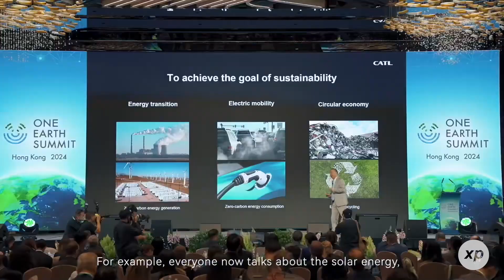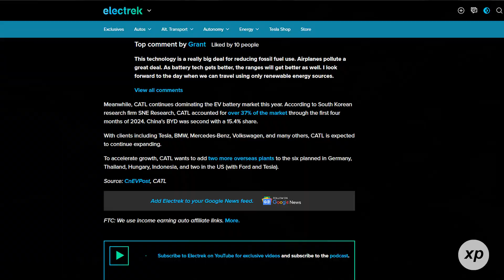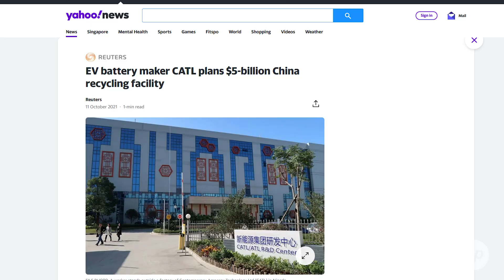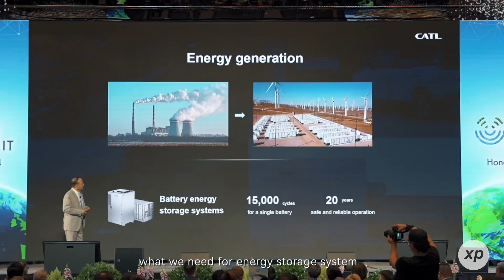Revolutionary CATL Battery Powers 4-Ton Aircraft for the First Time!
Today, we’re diving into a groundbreaking achievement in the world of aviation and battery technology. The innovative minds at CATL have developed a condensed battery that has successfully powered a 4-ton aircraft for the very first time!